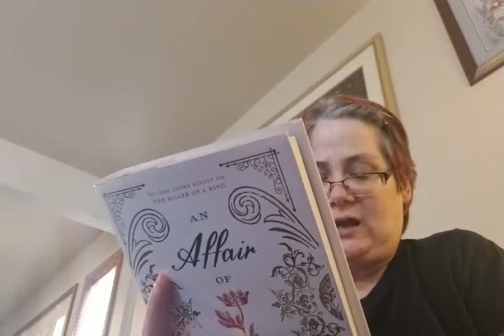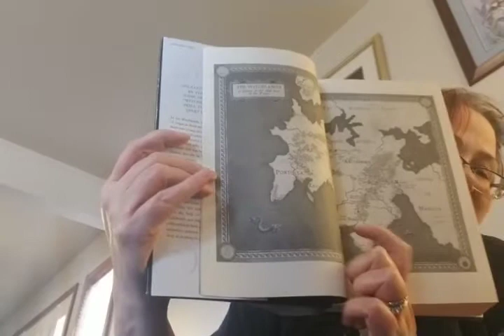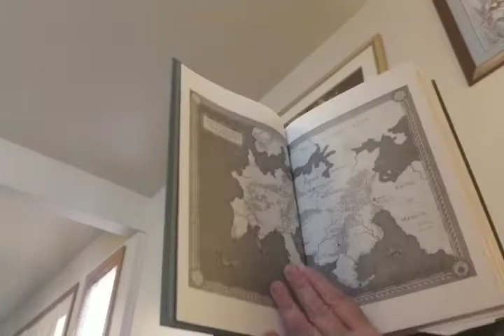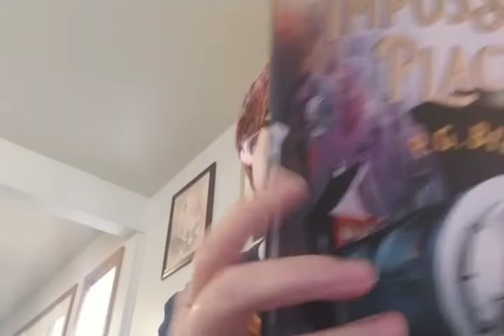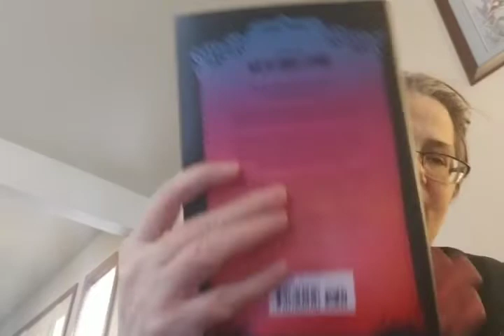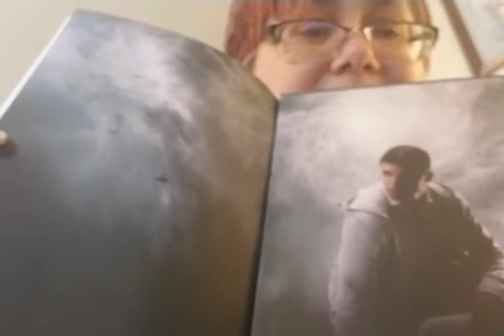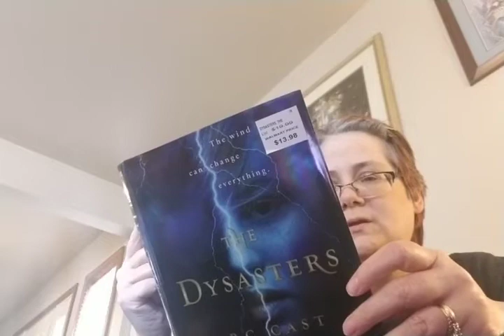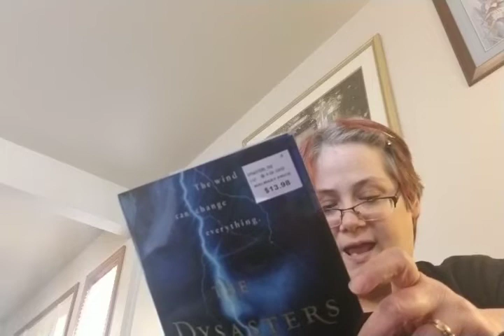Yes another Bookhaul!!!!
Which book should I read First? A Bookhaul!!!